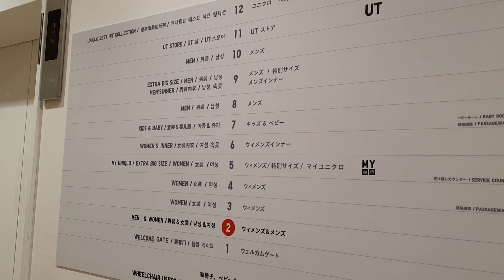UNIQLO Ginza Como es entrar a UNIQLO ユニクロ Minimalismo Japones Aplicado Minimalist store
Este video muestra el interior de la tienda UNIQLO de Ginza en Japon con sus +10 pisos de ropa  de gran calidad con estilo japones y que esta proyectado para ser el principal competidor de Zara de grupo inditex en los siguientes años.

En este video los invito a conocer la marca, a viajar conmigo, a aprender mas sobre su modelo de negocios, a hablar sobre el creador Tadashi Yanai y sobre todo a hablar de minimalismo a partir de compras inteligentes, de la eleccion de prendas que no vayan acorde al fast fashion si no a un gusto mas atemporal y sobre todo a ahorrar con ropa que dure mas.